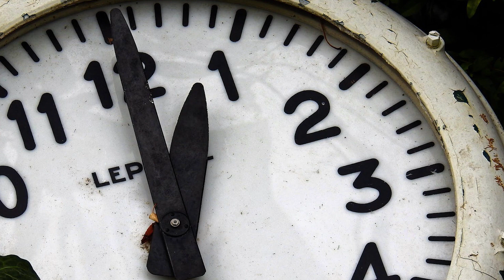What is LATITUDE AND LONGITUDE?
In this video we'll explore what Latitude and Longitude are in basic terms before considering whether they have a part to play in your navigational toolkit.

📊 Youtube tool - vidIQ 📊
I use a fantastic tool called vidIQ to help me grow this channel.
Seriously, try it out - you'll be glad you did!!!